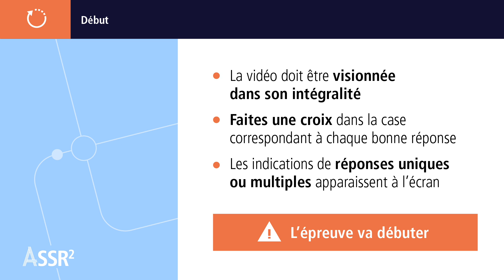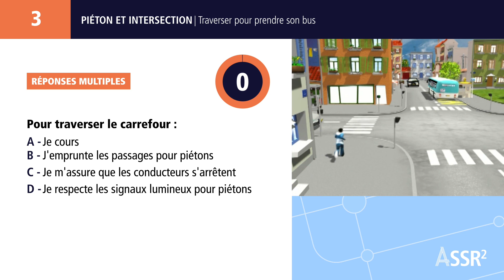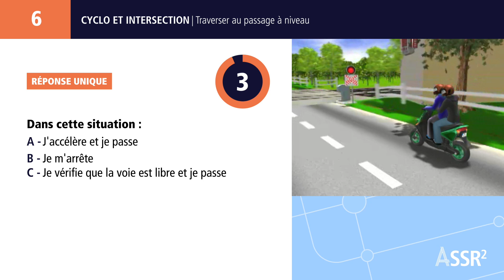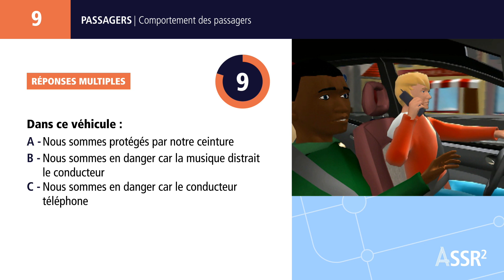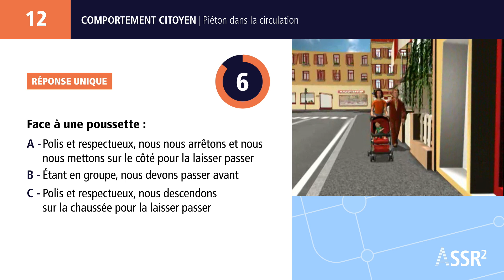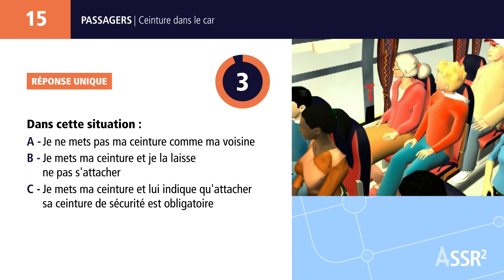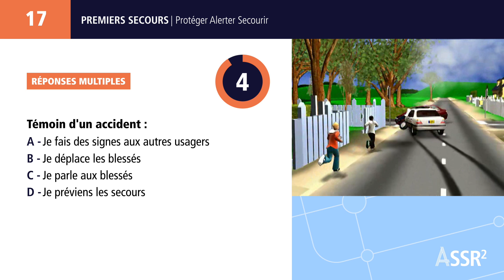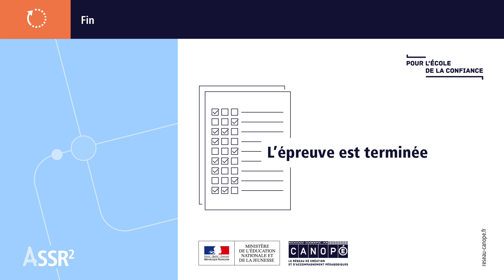Epreuve ASSR2 2019